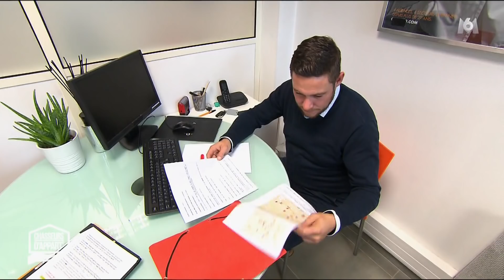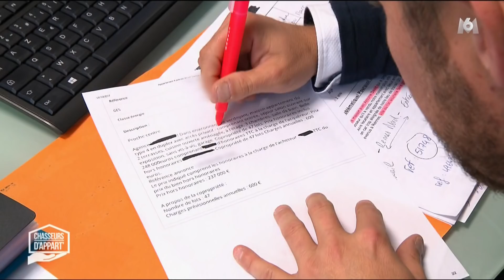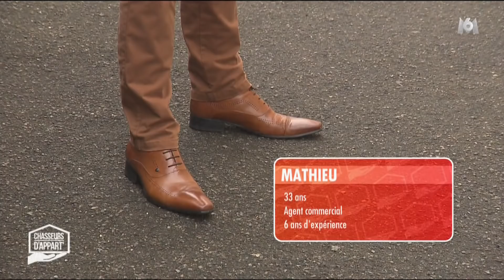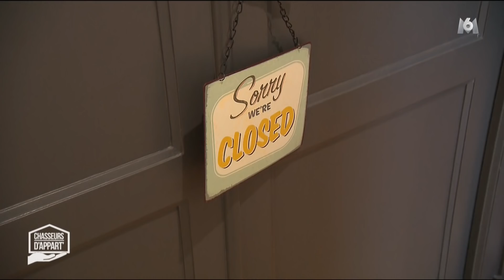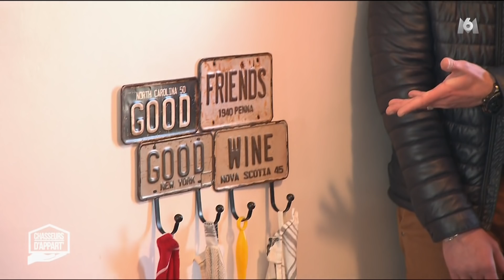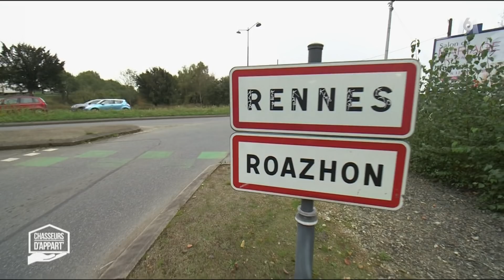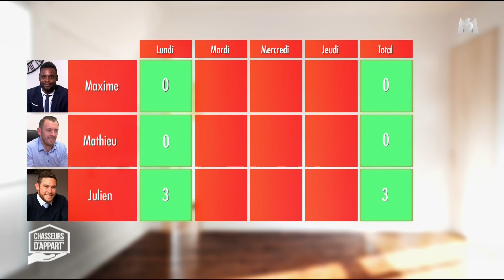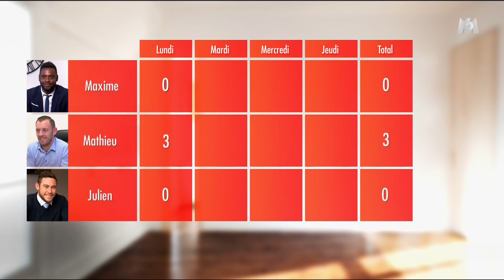Stéphane Plaza, Chasseurs d'appart' 12-02-2018 (épisode 1, lundi)